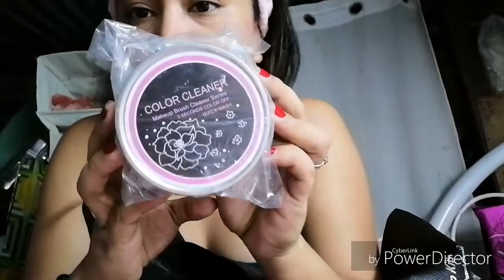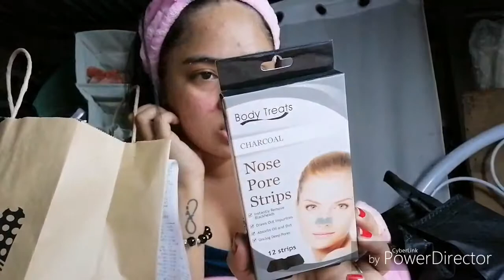RAMEN MUKBANG + LITTLE SHOPPING HAUL / MARJORIE MORGAN VLOG 2019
Hope you like my new video myloves